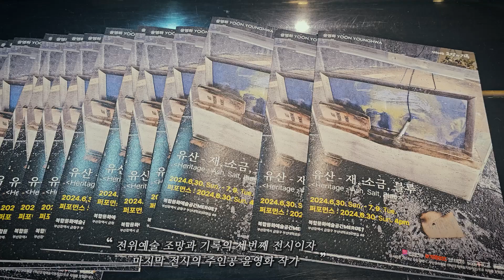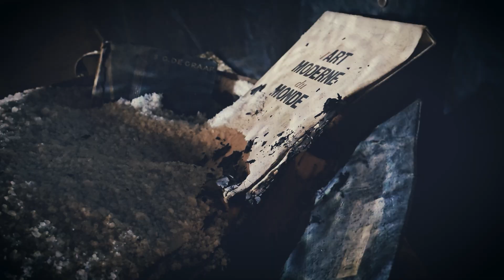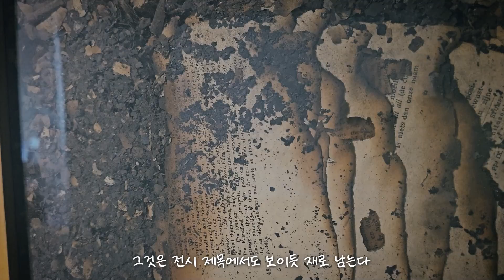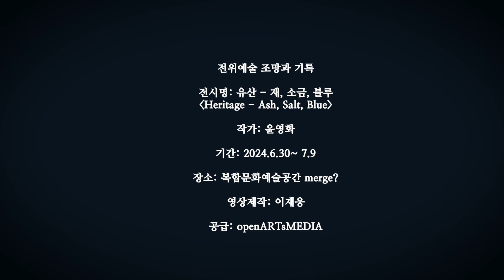전위예술 조망과 기록 - 윤영화 작가 전시: 유산 - 재, 소금, 블루(복합문화예술공간 merge?)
전시명: 유산 - 재, 소금, 블루

작가: 윤영화

장소: 복합문화예술공간 merge?

영상제작: 이재웅

공급: openARTsMEDIA
본 사업은 2024년 부산광역시, 부산문화재단
(부산문화예술지원사업)으로 지원을 받았습니다.